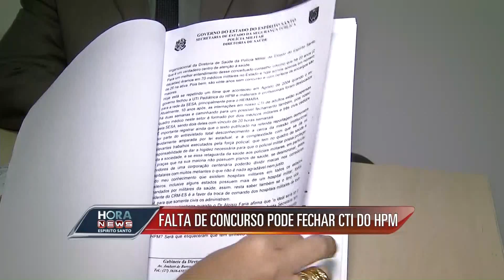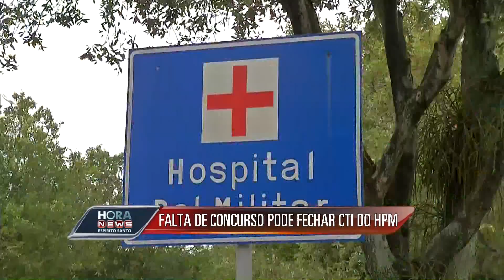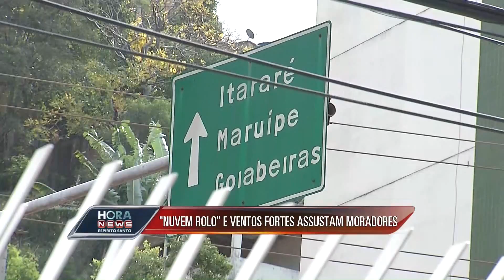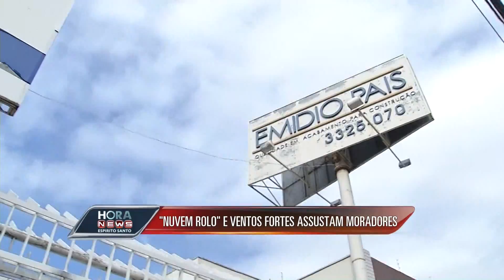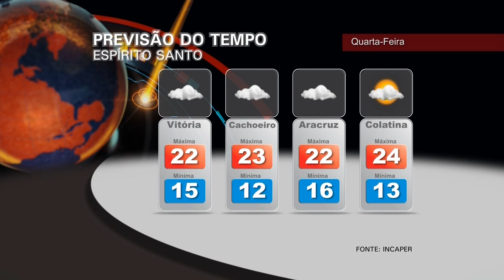Hora News Espírito Santo - Edição da Noite - 05/08/2014(Bloco 1)